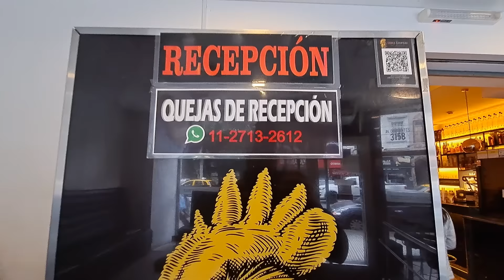POR ESTO LOS PERUANOS DE ARGENTINA NO VUELVEN A PERU🤣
en el video de hoy vamos a satisfacerle a Milagritos su antojo de comida peruana, ya saben que los nacionales del peru si no prueban su deliciosa gastronomia en una semana, les da un ataque de ansiedad y se empiezan a poner palidos, asi que es hora de ponerle solucion y con un plato de anticuchos, mucho mas ricos que los que se consiguen en Peru. A que no? ven a ver el video

Realizacion: Hugo Heberto Sosa Odriozola